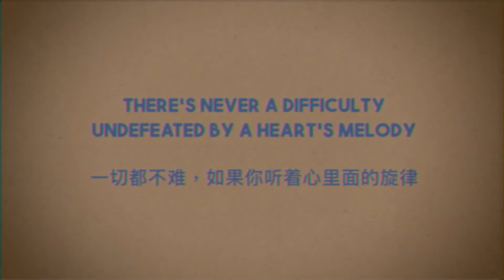Osvaldo Nugroho & Lyta Lautner - Melody And You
Artist: Osvaldo Nugroho & Lyta Lautner
Mixing & Mastering: Dhandy Anora
Bass: Paulus Bass
Label : On Musik
Music Publishing : Warner Music Indonesia

Osvaldo Nugroho Kembali hadir dengan single terbarunya dengan nuansa Drum And Bass, kali ini dia mengajak kolaborasi seorang vokalis dari Soullfood yaitu Lyta Lautner
Lagu ini bercerita tentang keselarasan antara musik dengan kehidupan keseharian dengan permasalahan yang ada.
Selain versi original, lagu Melody And You Ini juga diremix oleh beberapa electronic music artist ternama di Indonesia seperti Angger Dimas, Random dari Javabbas dan Mr.Dymz

(LIRIK)
All the days that we’ve been thru
Seems like the melody everything’s brand new
All the night that we fight
Just to show the feeling from me and you
Cause love is higher getting high wanna fly
Cause is a purpose of anything matter get up and fly
From the start i walk the road, feel the love that never ends, your heart found me oh, everything is perfect at the time
Once i know the music, i wanna write down about it, and i know that you know, in case you dont know, this wouldnt be happend without you

Dengan musik ini Osvaldo Nugroho dan Lyta Lautner berharap single mereka bisa diterima banyak orang dan dari single tersebut juga bisa membuat enjoy dalam menjalankan hari mereka.
Terimakasih.